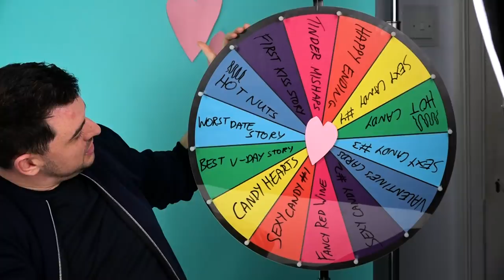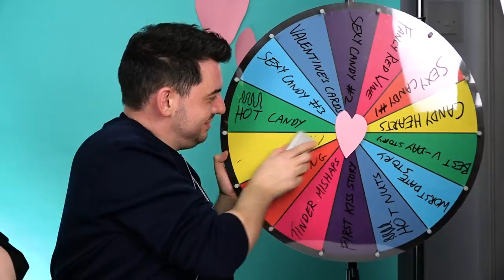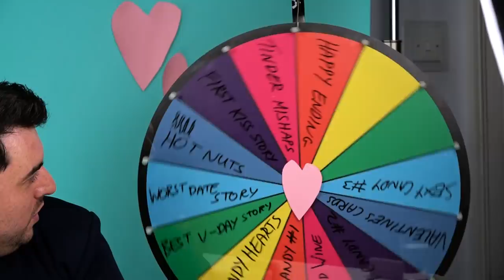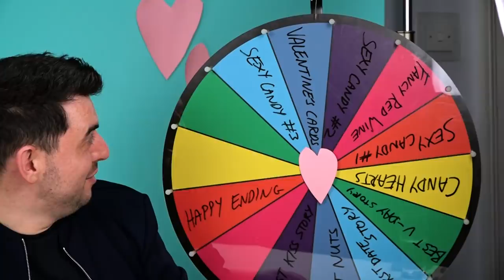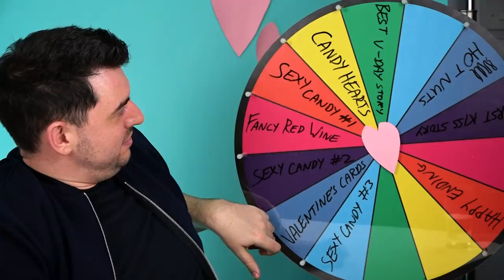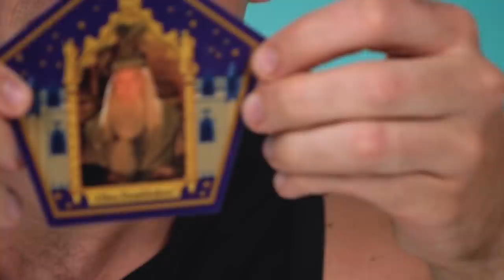Irish People Try Valentine's Lovestream LIVE!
Come celebrate Valentine's, Galentine's or Palentine's with the TRY gang in this lovestream, as it aired 13/02/2020! MERCH MADNESS

We got the love bug and had some festive fun with some hot and steamy candies to really spice up the day! Watch as the frenzy unfolds!

James

US Address:
TRY Channel
APW 4119337
5 South Main Street
Englishtown
USA

UK Address:
TRY Channel
APW 4119337
AddressPal
The Beacon
Mosquito Way
Hatfield
AL10 9WN